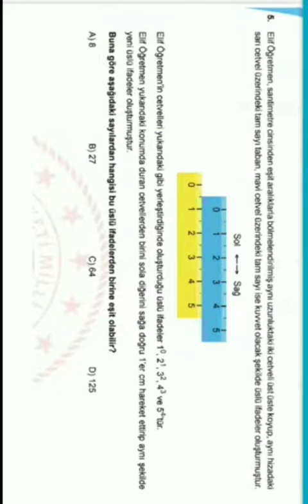2019-2020 mart ayı matematik örnek soruları 5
, mart ayı matematik örnek soruları, matematik örnek sorular, matematik örnek soruları çözümleri, LGS örnek soruları çözümleri